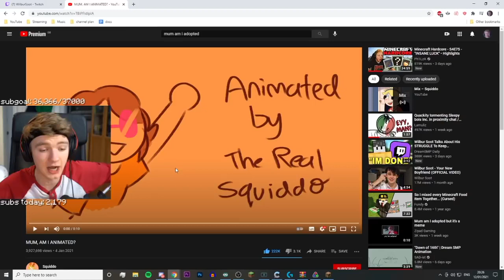Tommyinnit reacts to mum am I adopted animated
tommyinnit reacts to the animated clip of him asking his mum if he is adopted